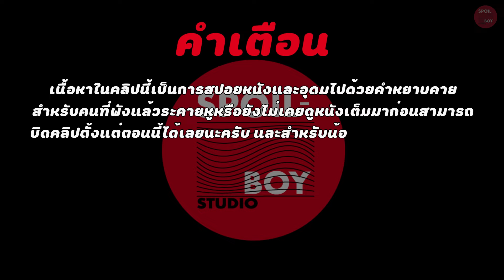เลี้ยงเด็กด้วยหนอนแต่ดันเป็นหัวหน้าซอมบี้ได้ | สปอยหนัง The Girl With All The Gift | SPOILBOY studio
ชื่อเต็มของหนัง : The Girl With All The Gift 2016